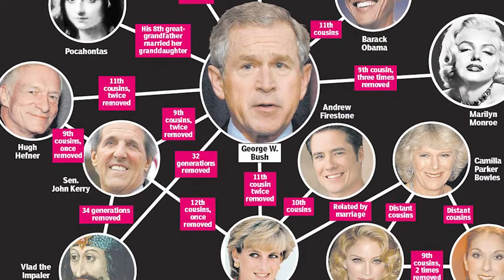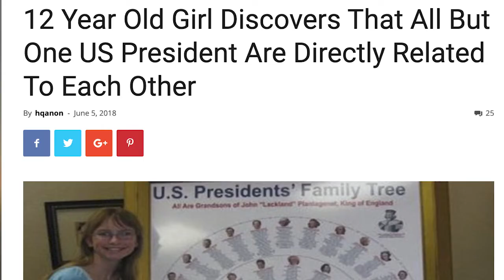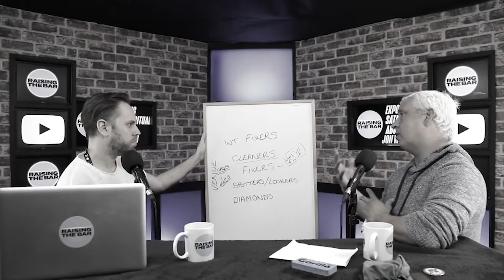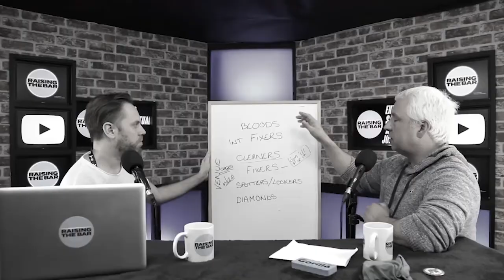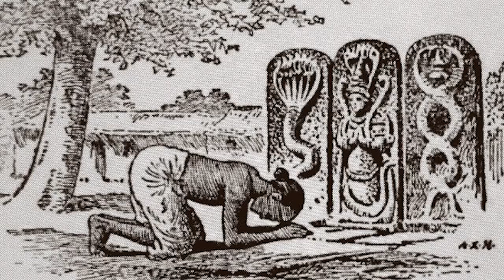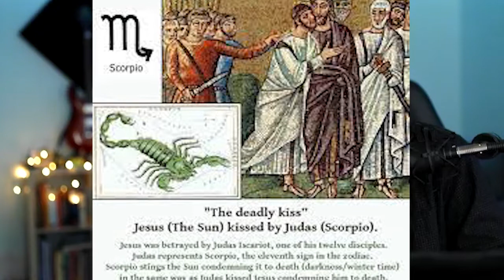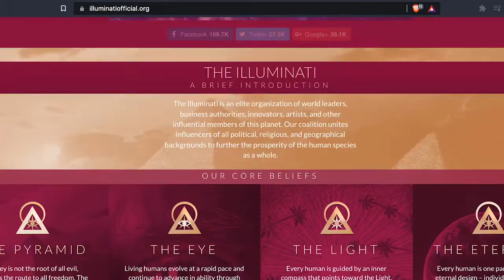The Sabbatean Frankists | Patrick Black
RAISING THE BAR | The Sabbatean Frankists | Patrick Black

We talk with podcaster and film-maker Patrick Black, who has researched the subject of Sabbatean Frankism and has made a documentary on it, showing how this dark cult has infiltrated major institutions with their ideology of redemption through sin. We also talk about how religion and the christian bible is most likely just astrotheology referring to sun worship.

In association with Menprovement.com